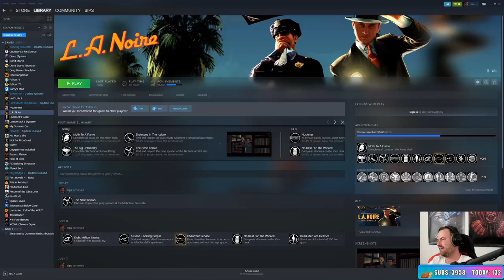so sips was watching this documentary . . .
clip from sips' stream (july 13, 2020)